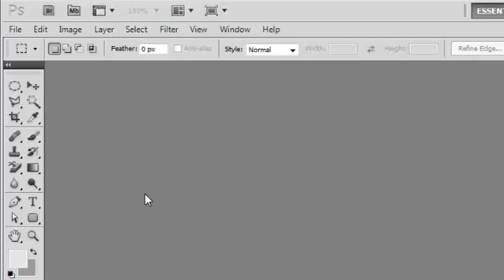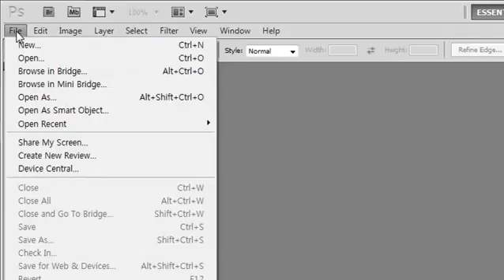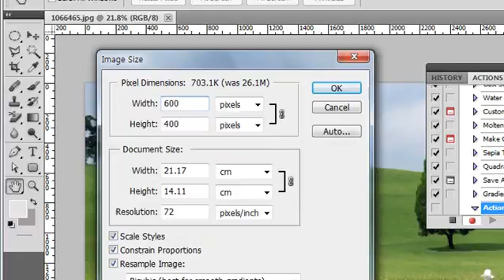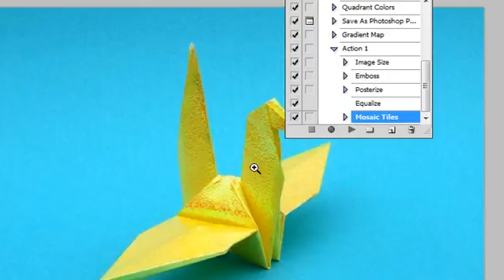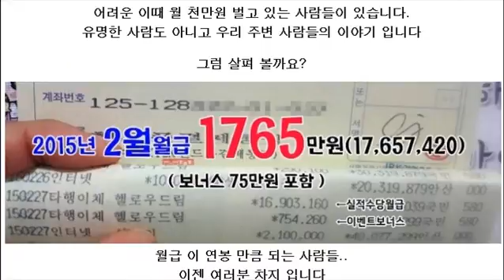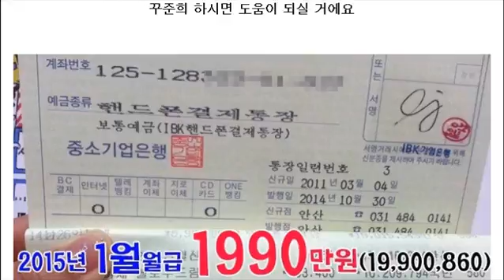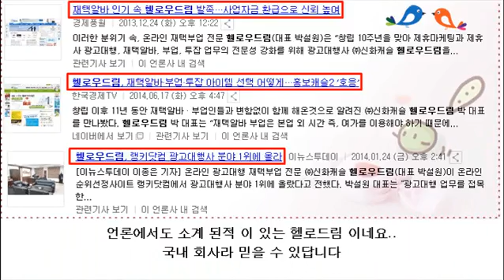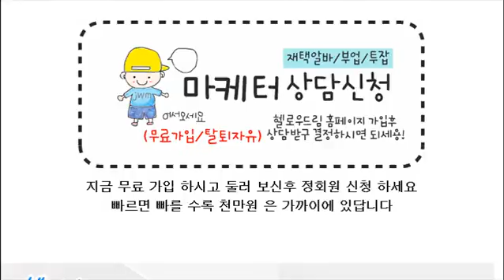3 포토샵 기초 강의 - 작업 속도를 빠르게 해주는 액션에 대하여 공부 합니다 드림제공photoshop lecture, 포토샵 강좌 강의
더 많은 강의를 보시려면 네이버 에서
비비안 포토샵을 찾아 주세요.
3000 여개 강의 가 기다리고 있습니다.
감사합니다..